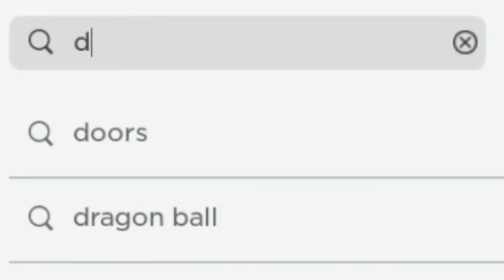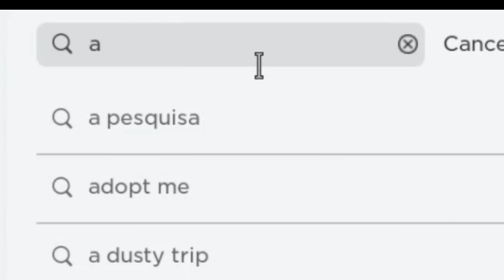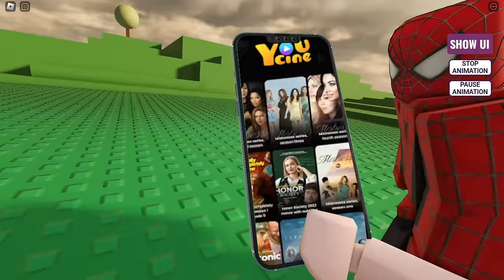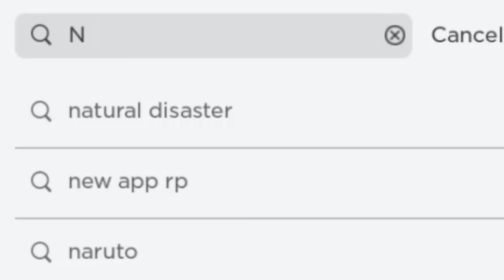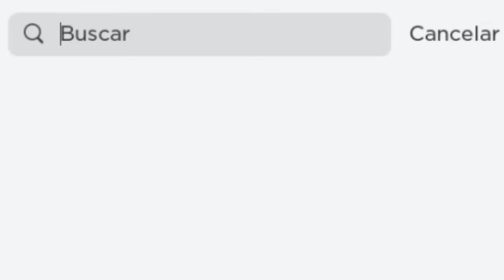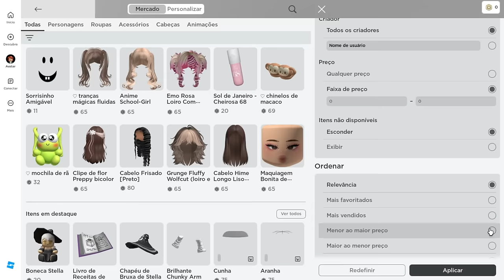35 ITENS GRÁTIS PARA PREGUIÇOSOS! (SUPER FÁCIL) NO ROBLOX!🥱